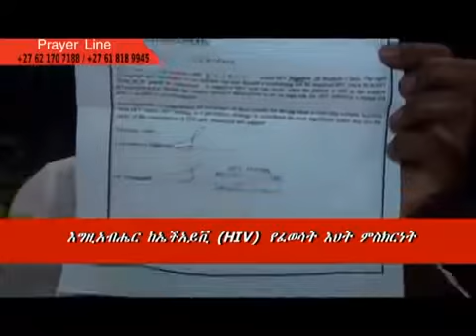Ethiopians Deliverance in Johannesburg